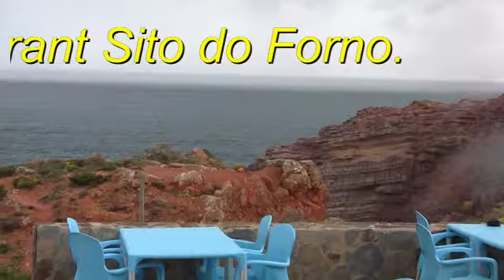portugal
Eine Tour entlang der Westküste der Algarve.